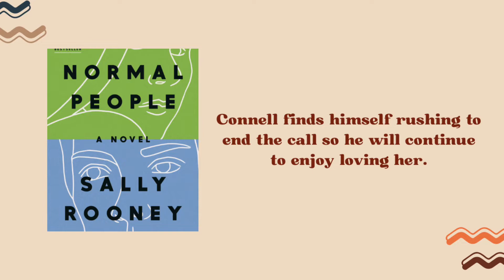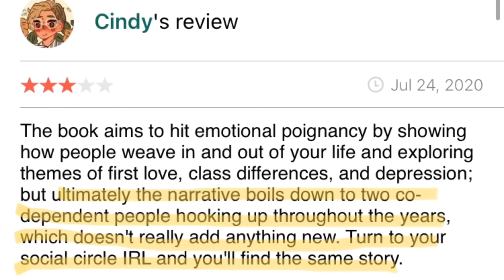無雷書評 || 莎莉魯尼 - 正常人 || 我到底喜不喜歡這本超級紅的書🤔？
Hey it’s Cari 🧡 完全沒想過我會讀這本書，看劇情簡介就感覺不是我的菜，但是因為真的太火紅了 + 看到有些閱讀品味跟我相似的人好像不討厭這本書，我就找來看了:)

感覺是一本評價兩極的書 (最愛這種哈哈)，超級好奇有看過的人你們到底喜不喜歡??? 留言跟我分享一下!!

⌛️Timestamp:
00:00 Intro
01:28 劇情簡介
02:58 喜歡的部份
07:53 不喜歡的部份
10:53 總結

📚影片裡提到的書:
- 正常人 (莎莉魯尼)
- 聊天紀錄 (莎莉魯尼)